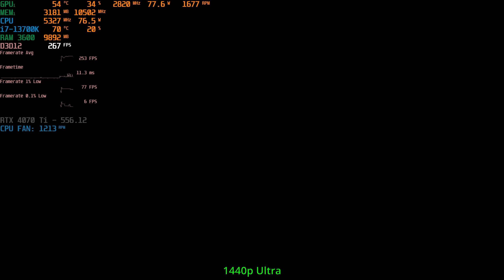The Callisto Protocol RTX 4070 Ti, i7-13700K, 1440p Ultra, MAX + RT + FSR2 ON, OFF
1440p Ultra                           0:00 Benchmark Test
1440p Ultra                           1:29
1440p MAX + RT + FSR2    4:47
1440p MAX + RT                  8:33

Mboard: MSI MPG Z690 EDGE WIFI DDR4
COOLER: Arctic Liquid Freezer II 120
SSD NVMe M.2: KIOXIA EXCERIA 1TB
SSD DISK: Samsung 850 Evo 500GB
HDD: Seagate 640GB
GPU: GIGABYTE GeForce RTX 4070 Ti EAGLE OC 12G (STOCK)
RAM: G.Skill Trident Z RGB DDR4 32GB (2x16GB) 3600MHz C17 🔥(XMP ON)
POWER: Seasonic Focus Plus Gold - 850W
PC CASE: SilentiumPC Armis AR5 TG
MONITOR: AOC AG241QX, QHD 2560 x 1440 / 144 Hz, G-SYNC Compatible